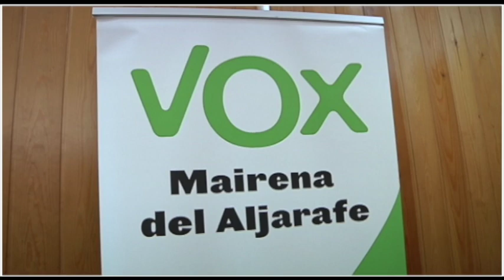VOX con las víctimas del terrorismo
Vea aquí el vídeo-resumen del Primer Homenaje a las Víctimas del Terrorismo "Ascensión García Ortiz" celebrado el pasado viernes y convocado por VOX Mairena del Aljarafe.